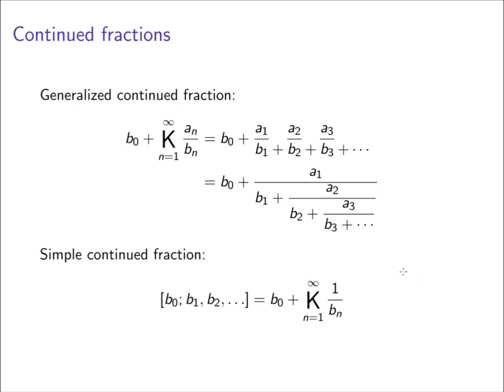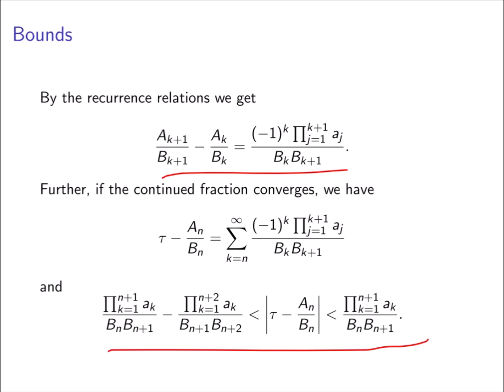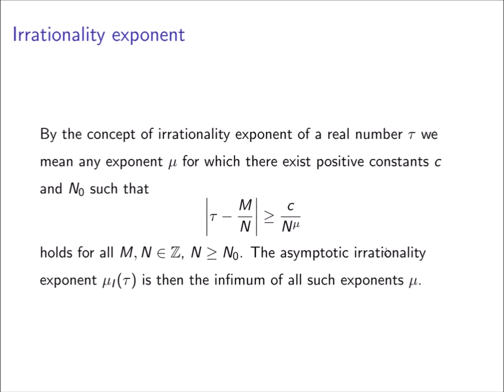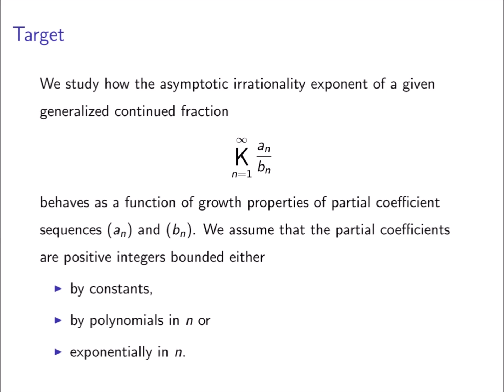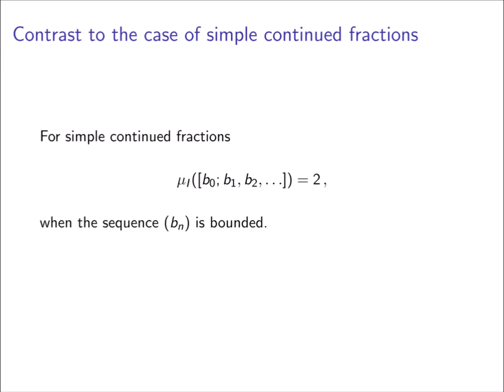On irrationality exponents of generalized continued fractions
Hančl, Jaroslav, Leppälä, Kalle, Matala-aho, Tapani*, and Törmä, Topi
*Matematiikan Laitos
University of Oulu
Oulu, FINLAND

Manuscript Number: JNT-D-14-00291R1